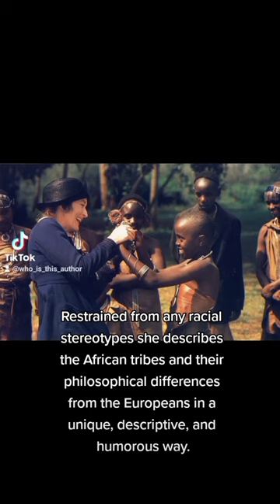Karen Blixen - Author of the novel "Out of Africa"